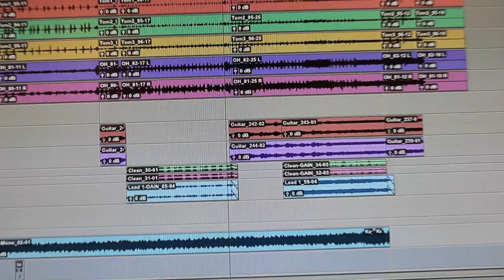Between the Buried and Me - the making of Parallax II: Vocals, Keys, and more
Between the Buried and Me tracks vocals, keyboards, and additional instruments for various songs from "The Parallax II: Future Sequence" with producer Jamie King.